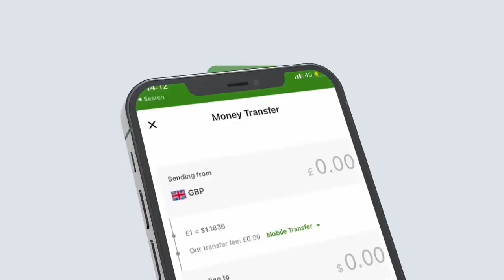Qoys Miinooyinkii SNM Laayeen oo Cusbitaalka Burco La Soo Gaadhsiiyay